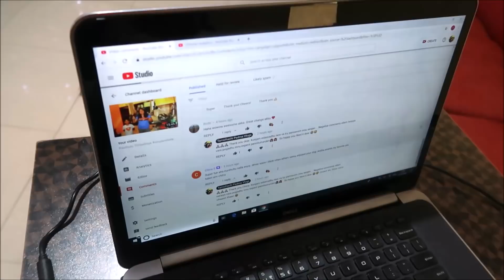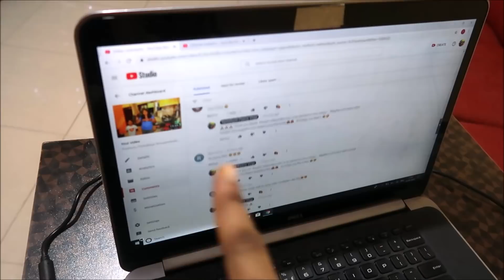கத்தி எடுதாச்சு இனி வெட்டாம விடமாட்டேன்! Padma Vlogs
HeloApp Profiles:
TamizhachiPadmaVlogs
Food & Travel with Padma
Yummy Treats with Yash